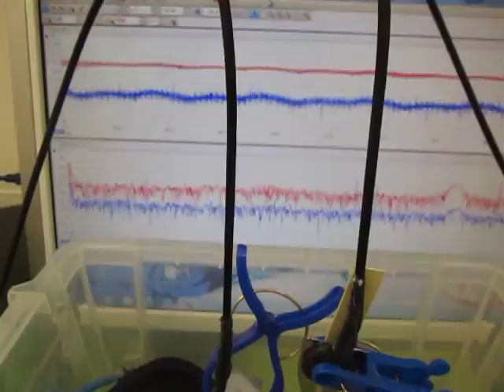オリジナル超音波プローブの「発振・制御」技術 （超音波システム研究所 ultrasonic-labo）